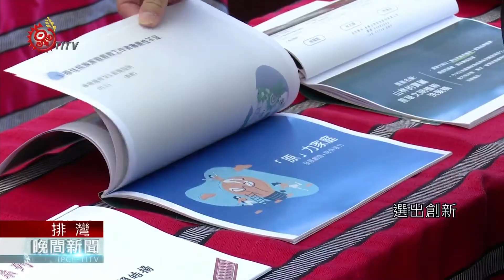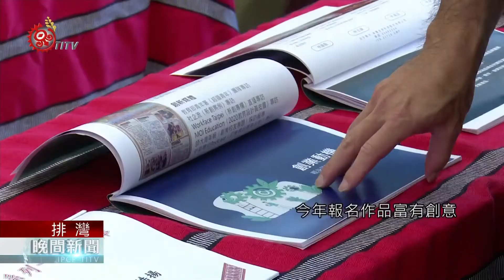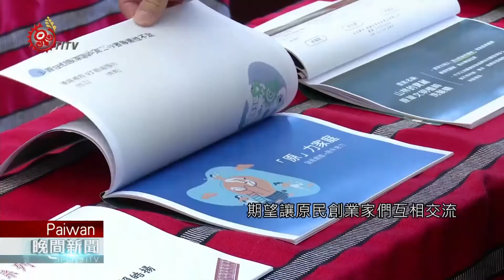鼓勵原民創業家 新北市辦頒獎典禮表揚 2020-11-14 Paiwan IPCF-TITV 原文會 原視族語新聞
pa'aleva tua na'isansiubay a se'acalisian i Taihuku

培植新北市原民產業雄厚實力，經過半年培訓，新北市原住民族產業創業計畫，11月1日舉行頒獎典禮。

聽到新北市原民局長說出自己的名字，得獎者高興地上臺接受領獎。新北市原住民族產業精實暨創業計畫，經半年培訓及評估，分別在創業及產業組，選出創新及可行性較高作品，頒發獎勵金。

融入泰雅圖騰的反光標誌，守護原鄉夜間道路安全。今年增加工藝精實組獎項，鼓勵已在運作的工作坊及業者，提升工作環境跟技能。

新北市原民局表示，今年報名作品富有創意，包括運用原民藥草的保養品，或針對原民家庭設計的繪本等等，競爭相當激烈，未來也將持續支持原民業者。

原民局表示，典禮舉辦場地Tatak文創聚落，也將成為新北市原民創業的基地平臺，期望讓原民創業家們互相交流，增加彼此產業實力。